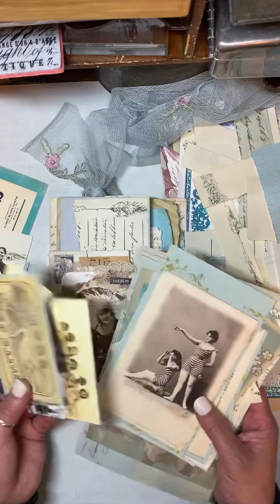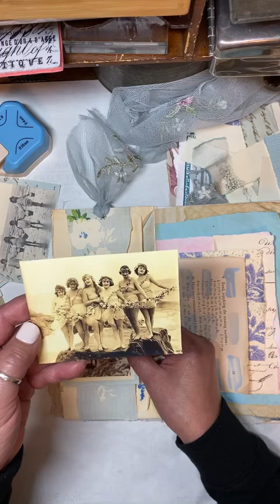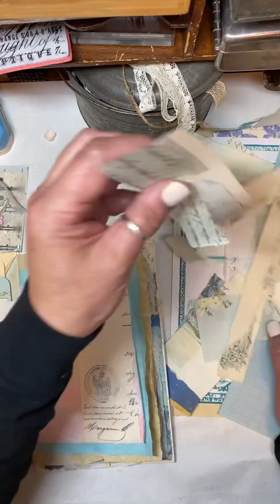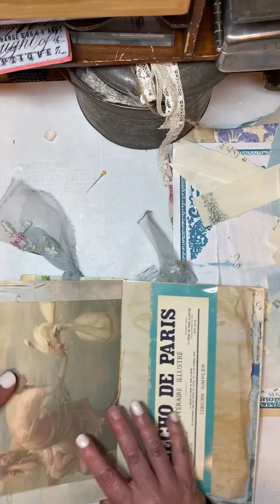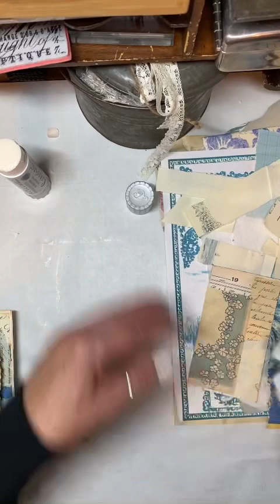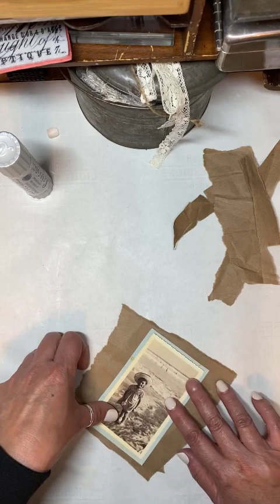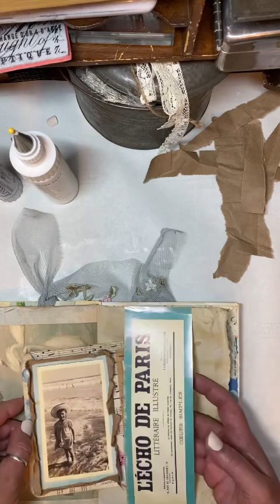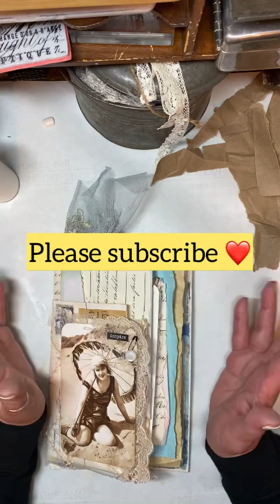Craft with me Envelope Journal inspired by @twistedpaperstudio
Hello everyone!

Thank you for joining me today!  Welcome to my humble channel!  This little beauty is inspired by Donna @twistedpaperstudio .  Her envelope journal tutorial is linked below.  Digitals used in this journal are from Heather @rubyandpearlxo . Her kits are also linked below!  Now…Let's get crafting!

Donna @twistedpaperstudio

Heather's kits:

YouTube inspirations:

Rachel @Roxy Creations
@Joie De fi
Leslie @507 Willow House Journals
Heather @RubyandPearlxo
Donna @Twisted Paper Studio
@Cori Dahmen
RachandBella Crafts
@Sharon Hoerth
Luise heinzel
Barbara @49 dragonflies

RachandBella Crafts
RoxyCreations
ThejournalocityShop
RubyandPearlxo
Souvenirdelafrance
Twistedpaperstudio
LoveJunkJournals
Bubbleflydigi
ThePaperOutpost

New Lace: Craftymeshop on Facebook